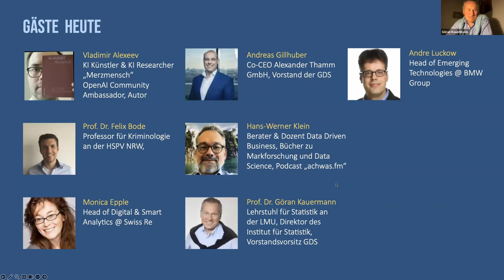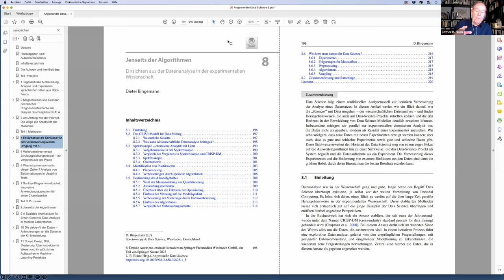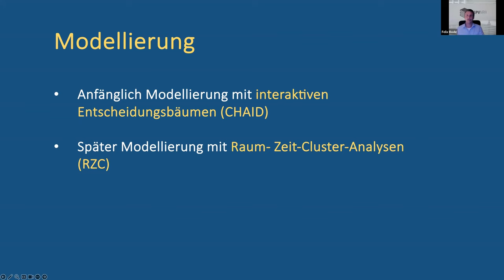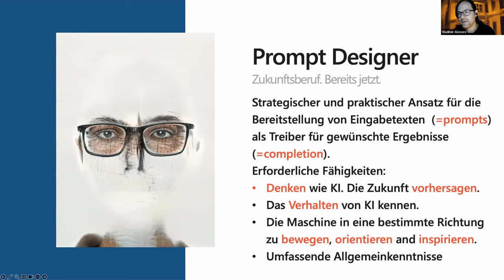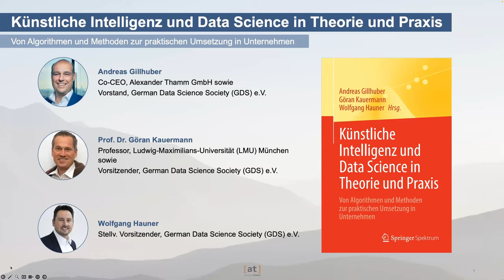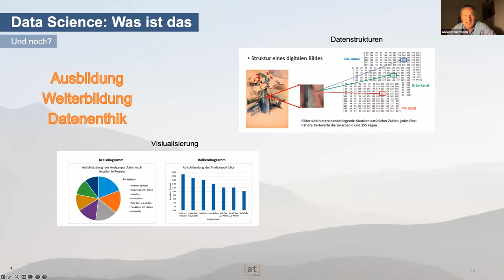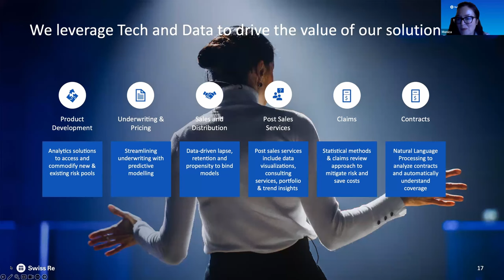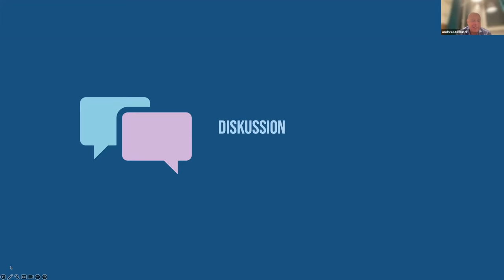Neue Bücher zu Data Science und KI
Data Science Darmstadt Meetup am 28. September 2023:

• Buchpräsentation „Angewandte Data Science“ und „Künstliche Intelligenz und Data Science in Theorie und Praxis“
• Herausgeber und Autoren präsentieren ihre Artikel und Erfahrungen
• Anwendung von Data Science in Projekten und praktische Umsetzung in Unternehmen
• Methoden, Erfahrungen und Vorgehensmodelle

0:00:00 Intro & Vorstellung der Autoren
0:04:06 Vorstellung Buch „Angewandte Data Science“
1:09:17 Vorstellung Buch „Künstliche Intelligenz und Data Science in Theorie und Praxis“

Die Bücher:
Angewandte Data Science

Künstliche Intelligenz und Data Science in Theorie und Praxis